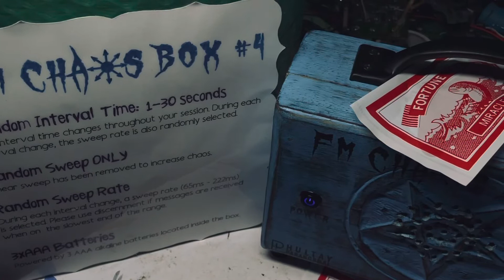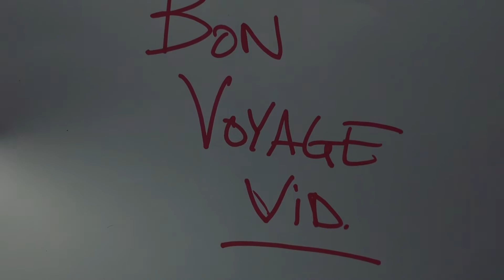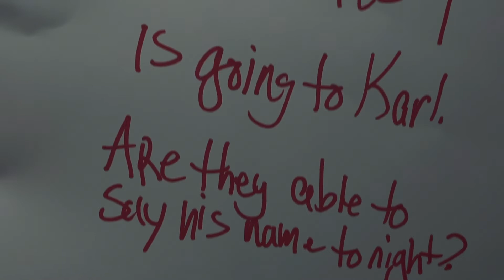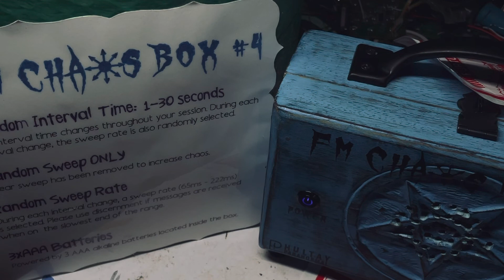This box is getting ready for new home. Thank you, Karl! Bon Voyage!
Bon voyage #4! You will be missed but going to a good home. Sorry I ruined the special video at the end. I provoked a bit …asking if they knew where Tucker Carlson’s (Russian news pundit) penis was. They clearly answer that he was never Born with one. Eek! lol 😂